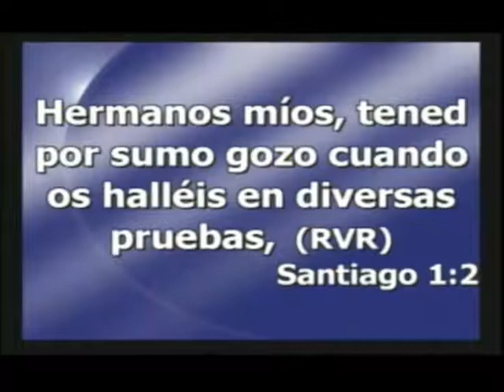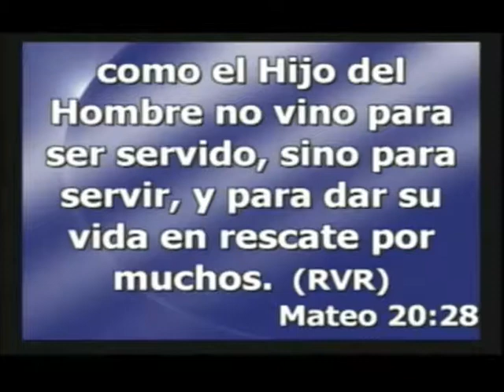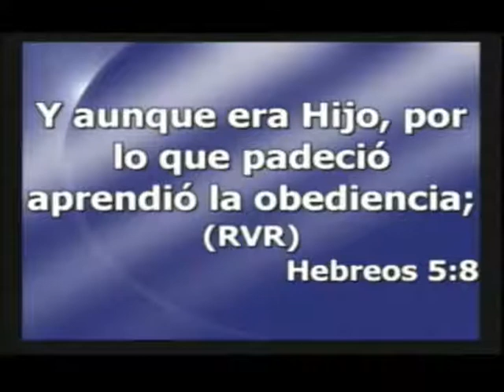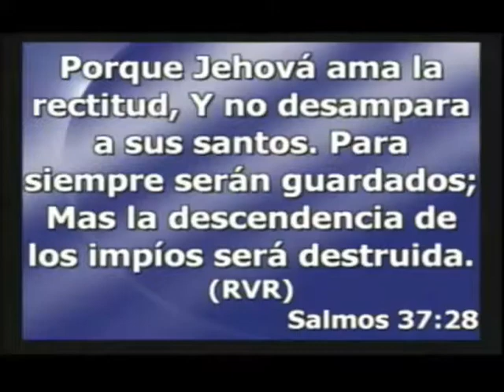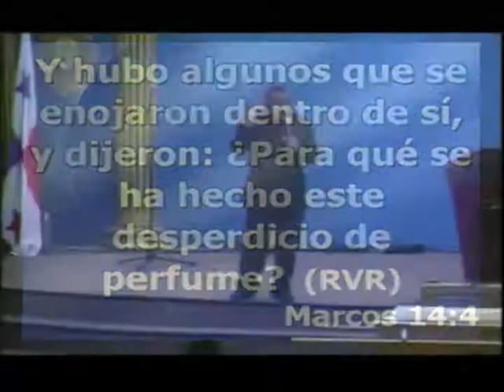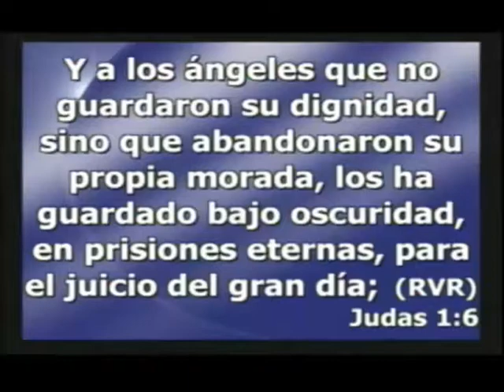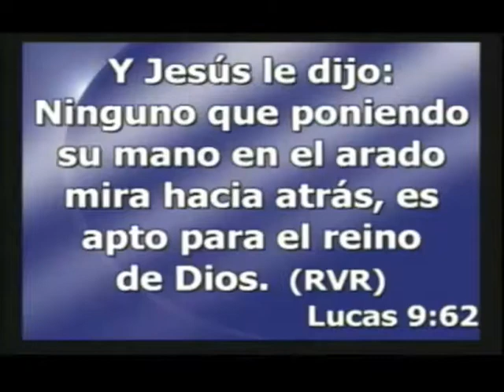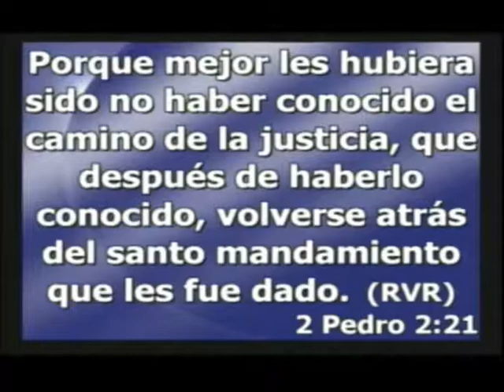Dixon Alfonso | Cualidades que un cristiano debe tener | 10/5/2015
Producción:
M.T.S.I. Santiago